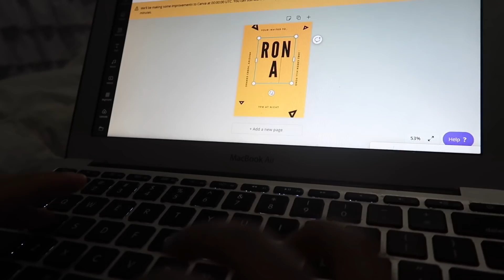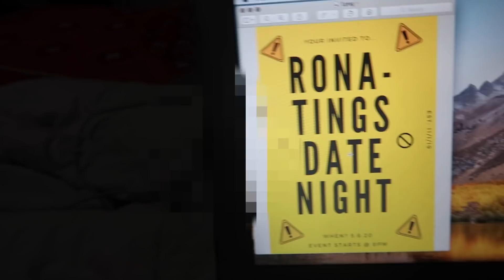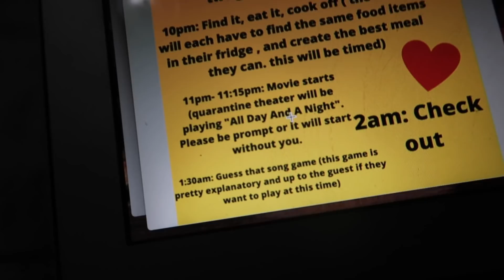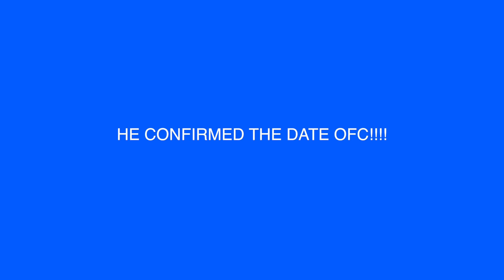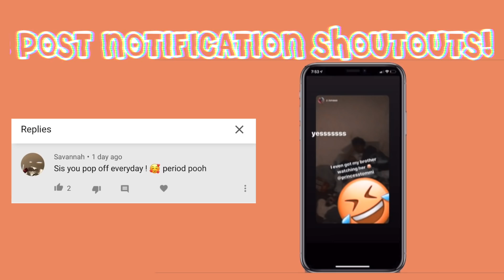GRWM & PREPARE: QUARANTINE DATE WITH MY BOYFRIEND!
FOR TODAYS VIDEO I GOT READY FOR A DATE! SEE YOU THURSDAY FOR THE NEXT VIDEO!

I'm an eight teen-year-old from the DMV. (dc, Maryland, and Virginia) I put a lot of effort into my channel so I hope

you guys are as satisfied as much as I am. RoyalTbabies. Take a look at my life outside of youtube here.

ps... I always post on Instagram

how did you make your intro? I DID NOT MAKE IT